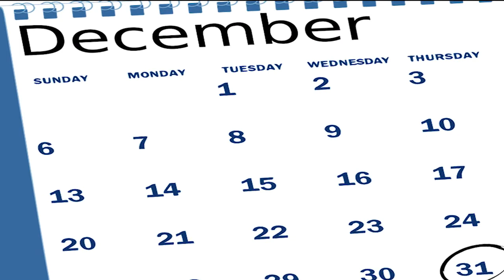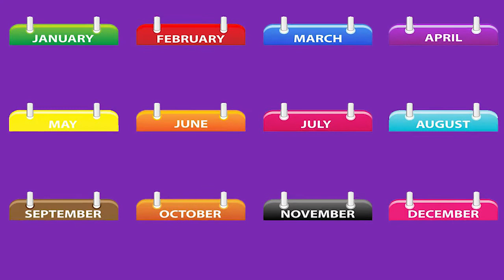မွေးလကပြောတဲ့ ပျိုမေတို့အတွက် အချစ်ရေးကံကြမ္မာအကြောင်း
မွေးလကပြောတဲ့ ပျိုမေတို့အတွက် အချစ်ရေးကံကြမ္မာအဟော
ဝါသနာရှင်များအတွက် ဤဟောပြေချက်ကို ပြန်လည်မျှဝေထားခြင်း ဖြစ်ပါတယ်။ ဟောပြောသူဆရာကို လေးစားစွာ creditပေးပါတယ်။